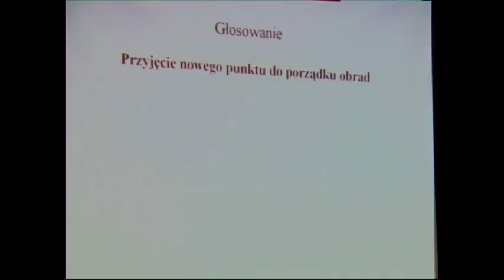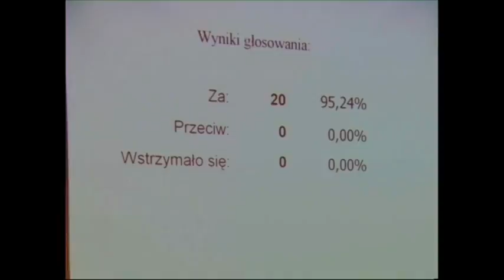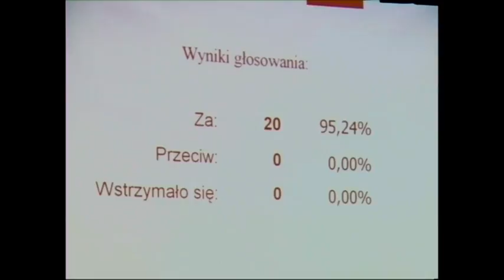2011.05.31 - IX sesja Rady Miasta Piły cz.1